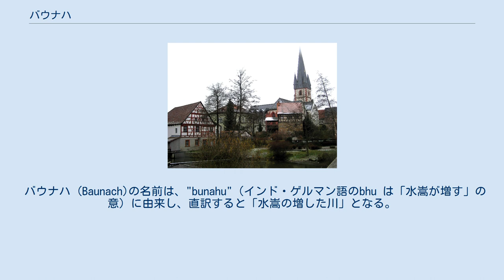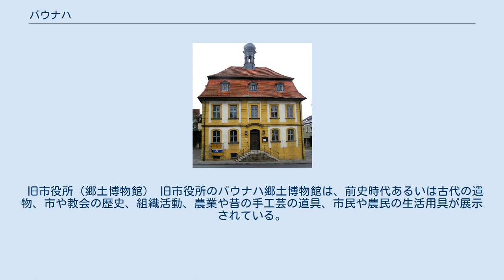バウナハ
バウナハ (ドイツ語: Baunach、ドイツ語発音: [ˈba‿unax]) は、ドイツ連邦共和国バイエルン州オーバーフランケン行政管区のバンベルク郡に属す郡所属市で、バウナハ行政共同体の本部所在地。
1972年の市町村再編まで、バウナハはウンターフランケンのエーベルン郡に属していた。
 バウナハは、バウナハ川、ラウター川、マイン川の3つの川に面しているため、自ら「3つの川の街」と称している。
この3つの川は、市の紋章にも描かれており、紋章ではその上に金のカワカマスがデザインされている。
この街は2002年に1200年祭を祝った。
 バウナハ (Baunach)の名前は、"bunahu"（インド・ゲルマン語のbhu は「水嵩が増す」の意）に由来し、直訳すると「水嵩の増した川」となる。
 皇帝ルートヴィヒ4世は、1328年にバウナハに都市権を授けた。
この街は世俗化まではオーバーフォクトアムトとしてバンベルク司教本部領に属した。
1803年の帝国代表者会議主要決議によりバイエルン領となった。
 市長は、トビーアス・ロッペルト (CBB) である。
 1447年7月15日にバンベルク司教アントン・フォン・ローテンハンが市場町であったバウナハの印章と旗を定めた。
彼は市の紋章の図案（色はまだ指定されていなかった）を定めた。
 3つの川は、バウナハ川、ラウター川、マイン川である。
カワカマスは、市の漁業権を象徴している。
司教領主フィリップ・フォン・ゲプザッテル (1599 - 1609)が、背景を赤、川を銀、カワカマスを金色にと彩色を定めた。
 旧市役所（郷土博物館） 旧市役所のバウナハ郷土博物館は、前史時代あるいは古代の遺物、市や教会の歴史、組織活動、農業や昔の手工芸の道具、市民や農民の生活用具が展示されている。
かつての会議場には、画家マックス・シュネスの大規模な作品が展示されている。
 オブレイホーフ 教区教会とシュレプファースミューレ 教会祭、アルトシュタットフェスト（旧市街祭）、マクダレーネの市、クリスマスの市